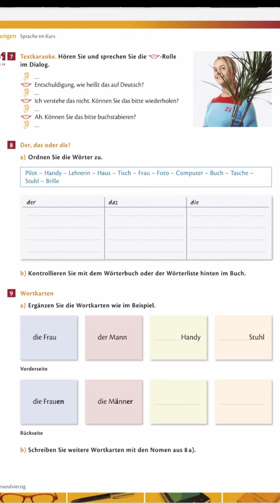p41 u6 Flüssig sprechen CD 1 Track 18 | Studio 21 Kursbuch Audio - Level A1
Studio 21 Kursbuch Audio - Level  A1